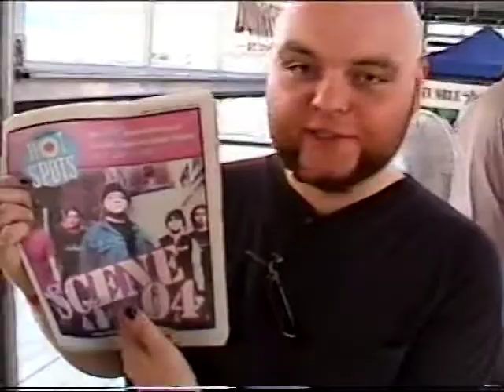SCENEFEST 2004 interview with Dallas Green of Alexisonfire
I just finished high school and was volunteering for Bedlam Society during the summer. Sunday July 11th 2004 was my first ever SCENEFEST downtown St. Catharines and I was given access to all the venues. It was a day I will never forget. Alexisonfire just dropped 'Watch Out!' and the buzz & energy was real. I dubbed my HI8  tape onto a VHS and mailed my footage. There was a lot of footage captured that day by a lot of different people out and none of this footage has ever seen the light of day. As the story goes the footage was misplaced and the SCENEFEST 2004 footage was is gone. I discovered my copy and noticed this performance doesn't exist on Youtube. This is the first interview I ever conducted in my life. I was unprepared and a nervous kid that just finished high school.